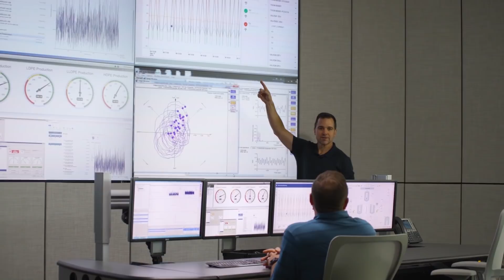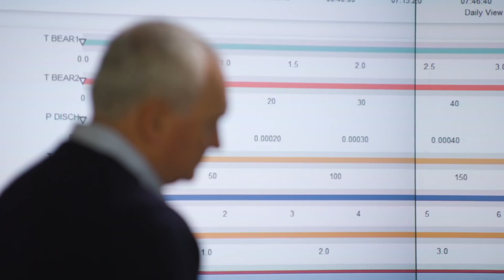10 Years of Wireless Innovation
It's been 10 years since Emerson introduced wireless process automation technology. Emerson experts celebrate what wireless has made possible, how well it works in our customers’ rugged environments, and reflect on future opportunities and benefits.